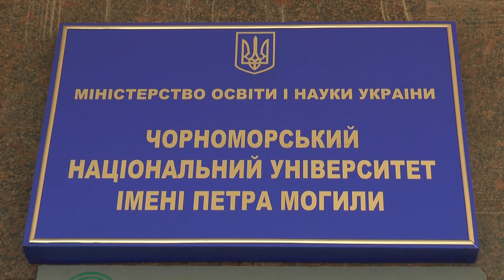Petro Mohyla TV: ЧНУ ім. Петра Могили відзначає Міжнародний День Студента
15 листопада ЧНУ імені Петра Могили долучився до святкування Міжнародного Дня Студента.